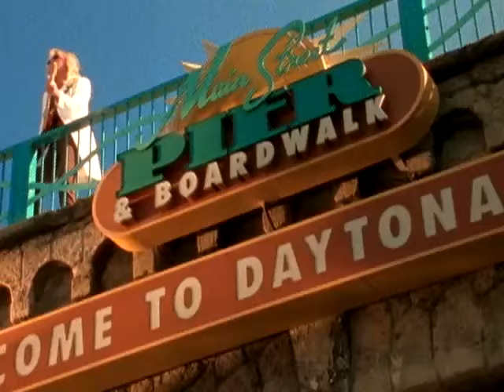Anita Cochran - Good Times (Video)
Good Times (Video)